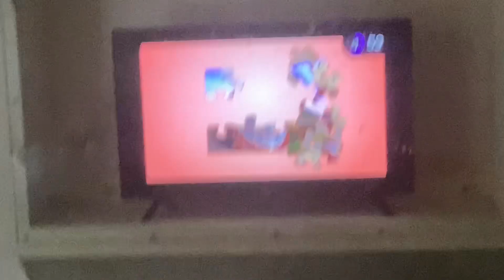Thomas And Friends Guess Who Puzzle Caitlin